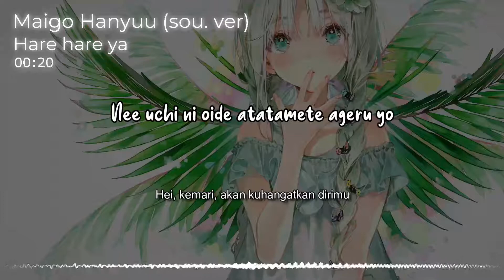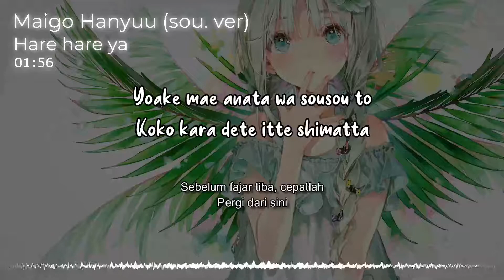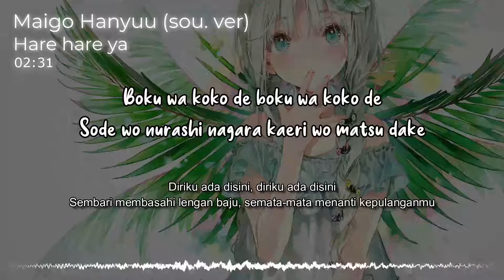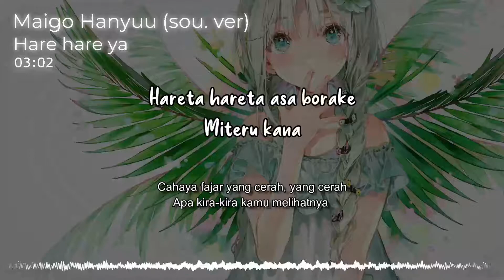『Maigo Hanyuu (sou. ver) (羽生まゐご)』/ Harehareya (Rom/Indo Lyric)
👨‍🏫 Quick Info 👨‍🏫
Welp, i do my best 😏😏

Got help by:
jplifesyle